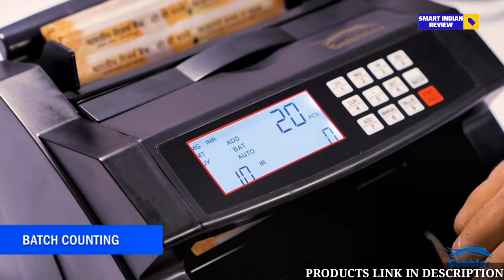Best note counting machine in India 2024 | Top 4 Cash counting machine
Hello viewers,
In this video - If you guys are in search for 'best note counting machine in India 2024' then you had landed on the perfect spot as In this video I'm gonna cover Top 4 cash counting machine'

4. GOBBLER Business-Grade Note Counting Machine✓

3. SToK (ST-MC01) Currency Counting Machine✓

2. Swaggers Super Heavy Duty Money Counting Machine✓

1. GOBBLER GB-8888-E Mix Note Value Counting Business-Grade Machine✓

1. Best note counting machine 2024
2.  Best note counting machine review
3. Best cash counting machine 2024
4. Best cash Counting Machine with fake note detector
( song credit )